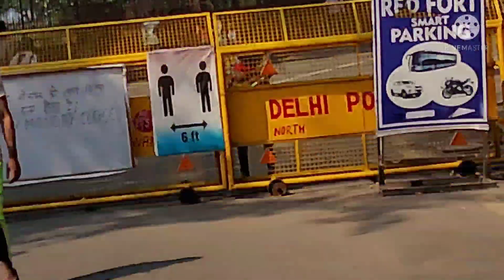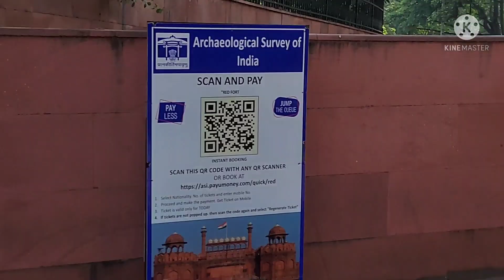India Tour 5||Red fort Delhi ||Lal Qilla Delhi vlog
India Tour,red fort Delhi, Lal quilla Delhi visit in winter best time ,red fort,red fort Delhi